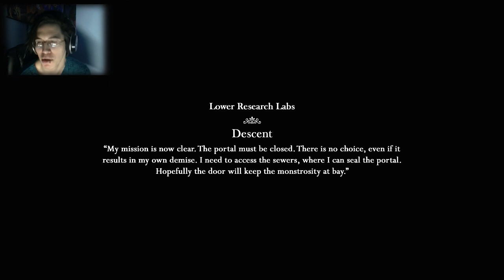The Curse Of Blackwater - UPPER RESEARCH LABS COMPLETE PART 3 (Purchase link)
IF YOU WANT TO SEND ME FAN MAIL WHICH I WILL SHOW ON A RANDOM VIDEO JUST SEND ME A PERSONAL MESSAGE ON YOUTUBE WITH THE TITLE "FAN MAIL". ARTISTIC SKILL DOES NOT MATTER.

TO ALL PACK MEMBERS THANK YOU :) YOUR LIKES, COMMENTS, VIEWS, SHARES, AND FAVORITES HELP ME OUT MORE THEN YOU KNOW ;D